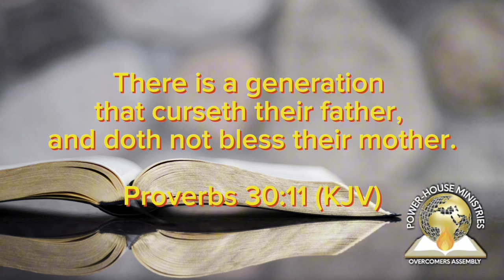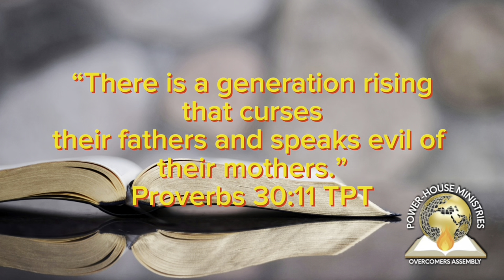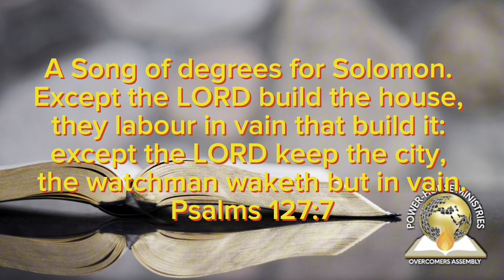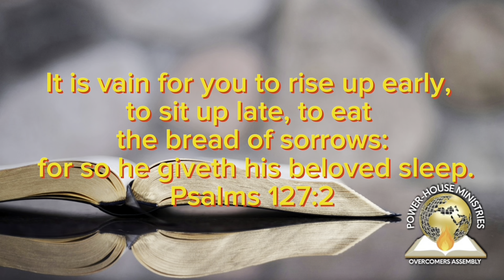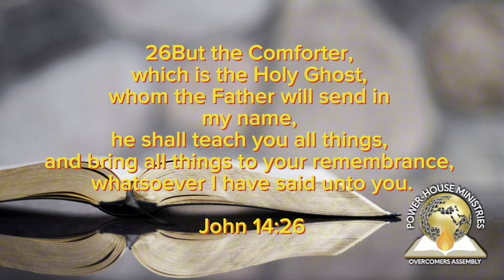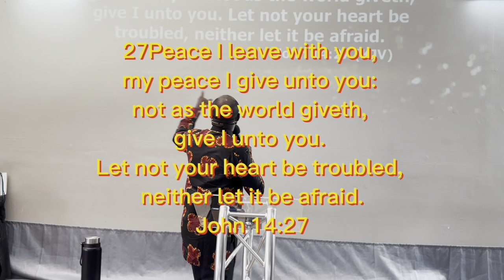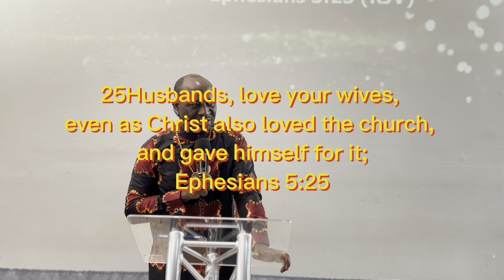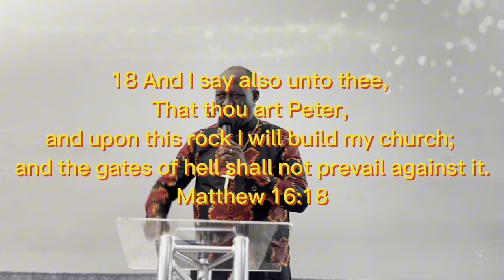BUILDING A STRONG & RESILIENT FAMILY WITH Apostle Emmanuel S. Raji (PhD)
Speaker: Apostle Emmanuel S. Raji (PhD)
Topic: BUILDING A STRONG & RESILIENT FAMILY
24 SEPTEMBER 2024